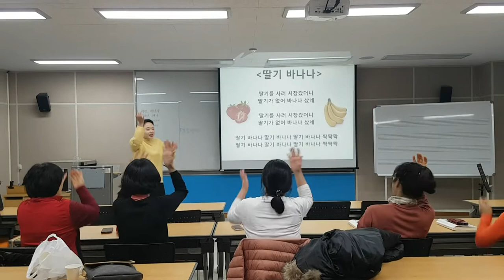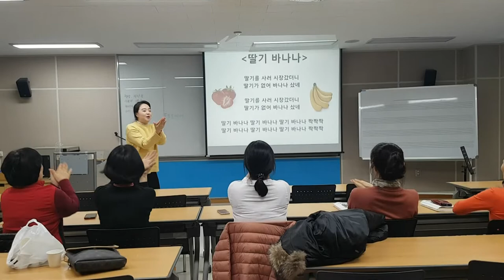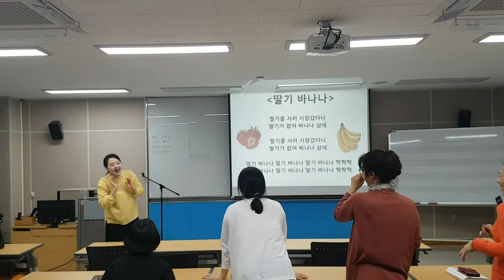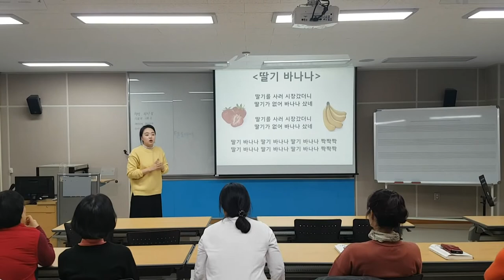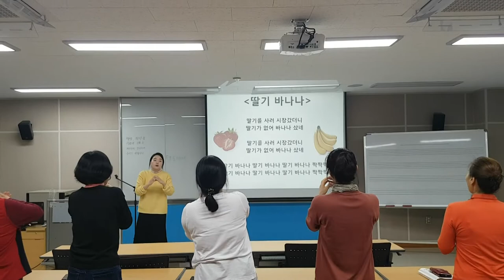"딸기,바나나,오징어,쥐포" 손유희-웃음치료,치매 재활,레크레이션,건강,다이어트,운동,행복,힐링,체조,인생,청주,대전,세종,천안,smile,recreation,music,dance